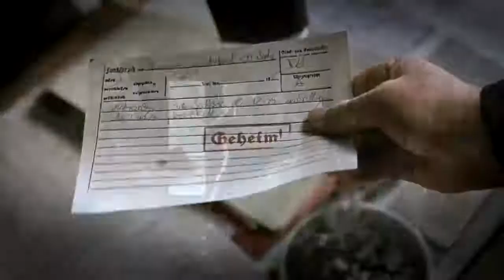Adolf na wesoło cz 1